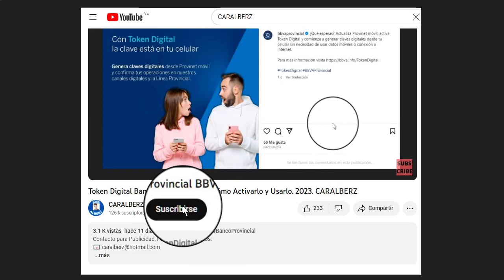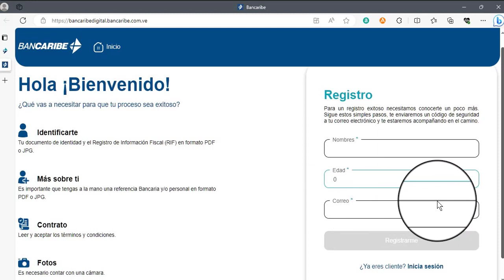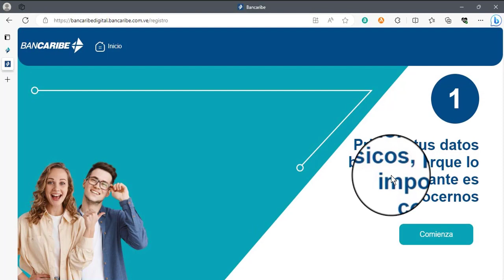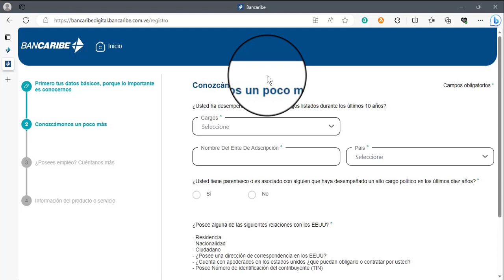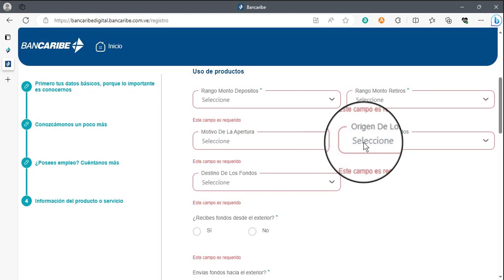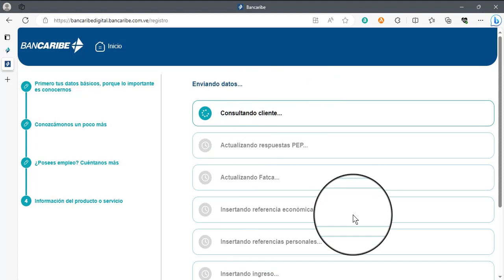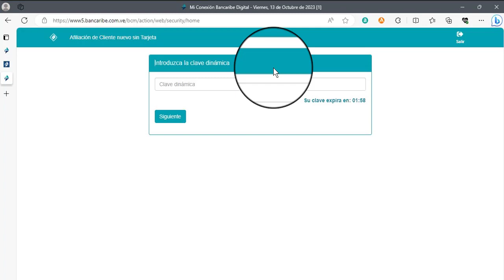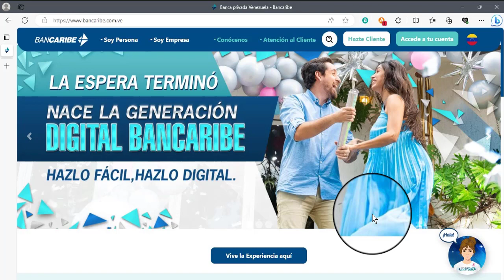Cómo Abrir una Cuenta en BANCARIBE desde casa. 2023. CARALBERZ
¡Saludos, amigos! En este video les explico los pasos sobre cómo abrir una cuenta bancaria en moneda nacional y en divisas, desde la comodidad del hogar en una computadora de la entidad privada financiera BANCARIBE. Espero que les sea de ayuda.